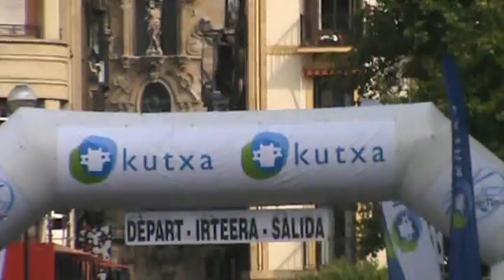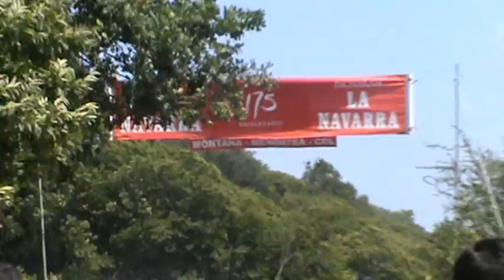XXXI. CLASICA DONOSTIA-SAN SEBASTIAN 2011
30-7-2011, Ganador: PHILIPPE GILBERT (Omega Pharma)